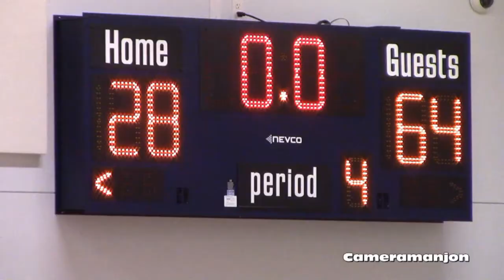* * [4] Gary Comer@UIC College Prep Varsity Girls Basketball4 Coach Dildy/Cameramanjon/CPS/Chicago